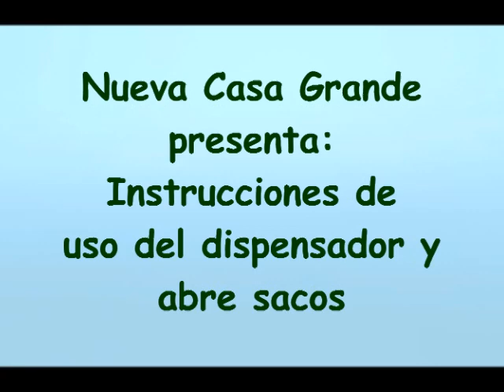Raimo Dispensador para big bags Nueva Casa Grande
​El dispensador RAIMO abre, facilita y controla el proceso de vaciado de sacos Big-bag, que contienen, por ejemplo, fertilizantes, semillas, alimentos granulados, grava, arena, pellets, sal, plásticos.

​El dispensador es:
Rápido y fácil de usar. Ahorra la molestia del corte la parte inferior de la saca y la creación del efecto de avalancha.
Permite que el material no utilizado quede almacenado en la saca. Por lo que usted ahorra dinero al evitar desperdicio.
Reutilizable, se puede mover de una saca a otra
Robusto

¿Cómo funciona?
El dispensador y abre saca se adapta a todo tipo de big bag. En cuestión de segundos, un par cuchillos adjuntos al dispensador perforan el revestimiento de la bolsa, el anillo de seguridad cierra y fija el dispensador a la bolsa. Al abrir y cerrar la rampa de deslizamiento usted controla el flujo y la cantidad exacta de material requerido. El material que no es utilizado queda en la bolsa para su uso futuro. Basta con desenroscar el tubo de extensión y poner la bolsa en el suelo con la parte principal del dispensador todavía unido para proceder a rehusar.

¿Cuándo usarlo?
La tolva no puede tomar otra bolsa a granel completo.
La tolva esparcidora / sinfin está vacío y sólo hay una pequeña tarea a realizar, por lo que solamente se utiliza una pequeña porción de la saca
Se necesita dirigir el flujo de material de una bolsa a granel a un sistema de alimentación.